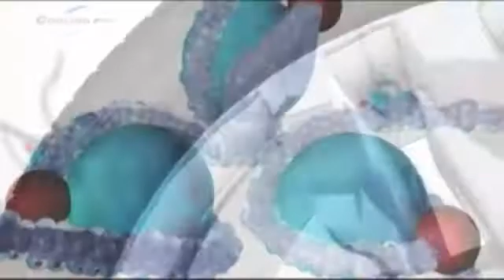Wireless Charging For EVs - Autoline Daily 489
It looks like talks between Nissan and Daimler about sharing engines and platforms is progressing nicely.  Delphi announced it's teaming up with WiTricity Corporation to develop wireless charging systems for EVs.  California Governor Arnold Schwarzenegger signed a bill yesterday allowing windshield-mounted cameras to record video and audio inside vehicles!  All that and more, plus some of guest-host Murray Feldman's thoughts on the problems facing the automotive supplier industry.